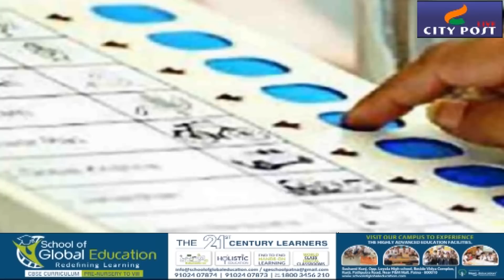इतिहास में अपनी अलग पहचान रखता है 'बक्सर'